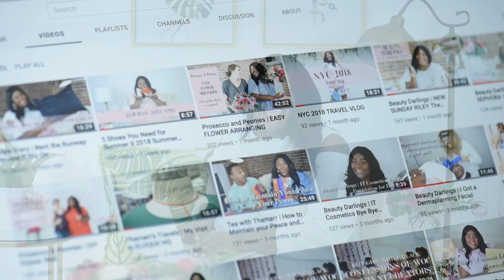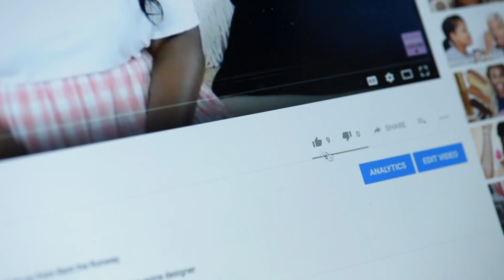Draper James Weekend Lookbook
Hello Darlings!

In my newest lookbook I've styled some pieces from Draper James.  Each look was styled for a fun and playful weekend whether casual with sneaker or elevated chicness with heels.

Would you wear any of these looks?  Let me know!

Look 1

Heeled Sandals: Old

Look 2

Sandals: Old

Video by Thurlow Photo & Film Co.